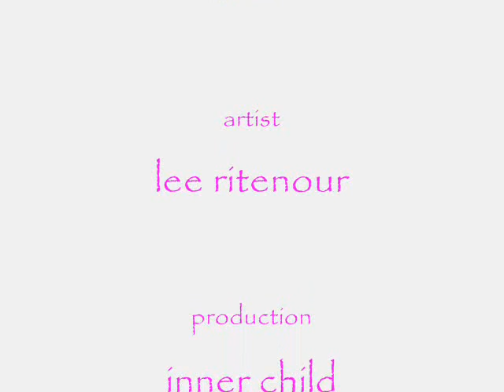imagination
Music and Pictures for imagination purposes